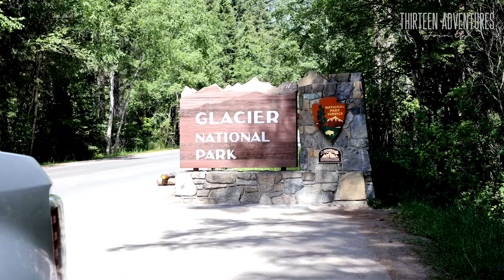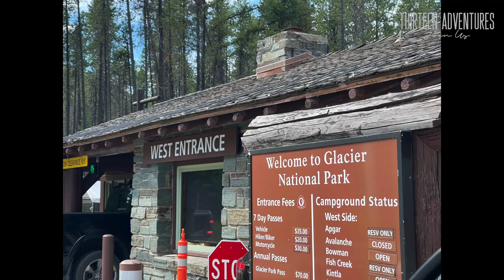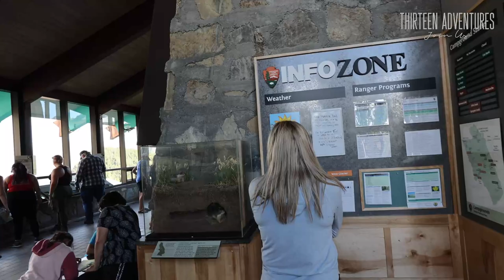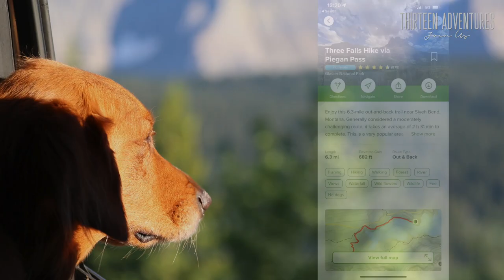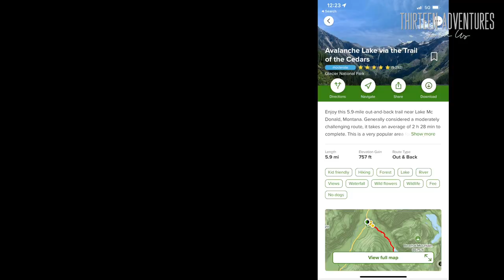Unveiling the Majesty: Glacier NP Adventure 🏞️ | From Idaho's Potatoes to Montana's Peaks! 🥔⛰️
Video Description:
🚙 Buckle up for another breathtaking adventure! Join us on this week's journey as we transition from the quirky landscapes of Idaho, complete with leaky valve stems and colossal potatoes, to the awe-inspiring beauty of Glacier National Park in Montana. Our campground escapades, invigorating hikes, and encounters with the park's majestic landscapes are all captured in this cinematic travel vlog.

🏕️ Campground Chronicles: Settling into our cozy campsite, we share the joys and challenges of outdoor living. From setting up our temporary home to unexpected surprises, our campground experience adds a touch of authenticity to the adventure.

🥾 Hiking Highlights: Lace up your hiking boots and join us as we explore the park's picturesque trails. From cascading waterfalls to lush forests and panoramic vistas, each step brings us closer to the heart of Glacier National Park.

🏞️ Majestic Beauty Unveiled: Immerse yourself in the spellbinding beauty of Glacier National Park. Towering peaks, crystal-clear lakes, and the mesmerizing play of light on glaciers – our cameras capture it all. Get ready to be transported to a world where nature takes center stage.

🔍 Behind the Scenes: Discover the stories behind the scenes, including our potato-themed mishaps and the lessons learned from a leaky valve stem. It's all part of the adventure, and we're here to share the laughter and the challenges.

🌄 Montana Magic: As we bid farewell to Glacier National Park, we reflect on the magic of Montana and the memories etched in our hearts. Whether you're a seasoned traveler or an armchair explorer, this video is your ticket to experiencing the wonders of Glacier National Park.

CAMERA GEAR
Cannon R6 EOS
We edit in Final Cut Pro

If you would like to try some, please visit their

A DELICIOUS blend of healthy fat, protein and energy to fuel your day. Get your own Keto Krisp bars at this